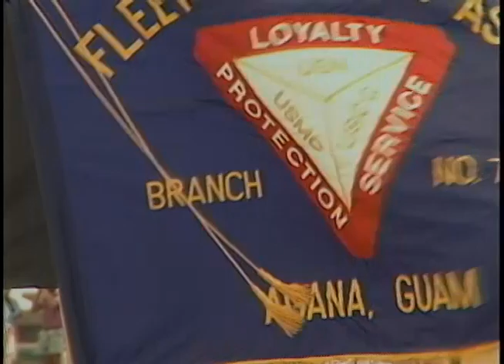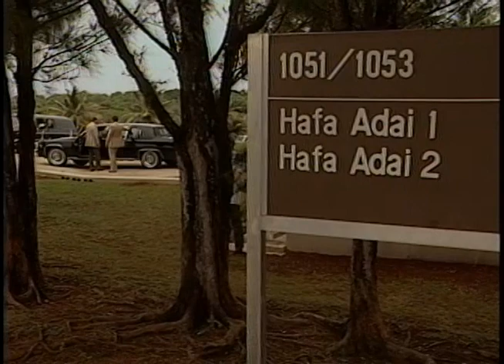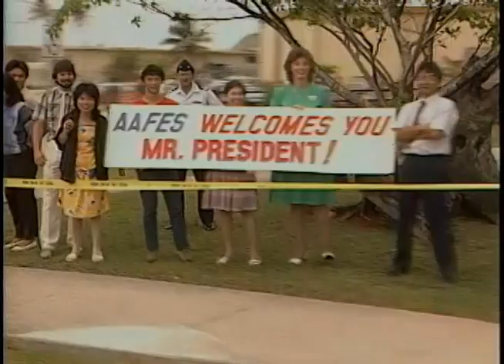President Reagan's Arrival in Guam on April 29, 1986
Full Title: Trip to Guam. Cuts of Arrival Ceremony for President Reagan. Andersen AFB, Cuts Outside Hafa Adai (Presidential Holding Room), Motorcade to Andersen AFB in Yigo on April 29, 1986

Transcript:  N/A

Production Date: 4/29/1986

Access Restriction(s):Unrestricted
Use Restriction(s):Unrestricted